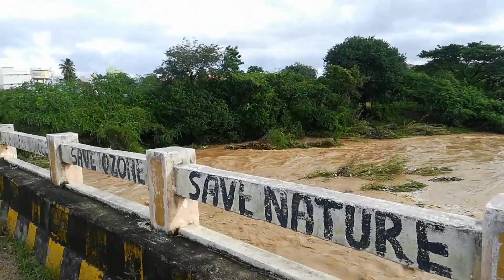Kanipakam - Bhahudha River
Bhahudha River located in Kanipakam. Its just adjesent to Kanipakam and Agaram palli road. It had a old history which is prestigeos to this area. It starts in ghats near Madhavaram, Aragonda and flows through tavanampalli, Kanipakam, muthirevala and joins in NTR jalasayam near kalavakunta. Its a water resource for whole chittoor Town.